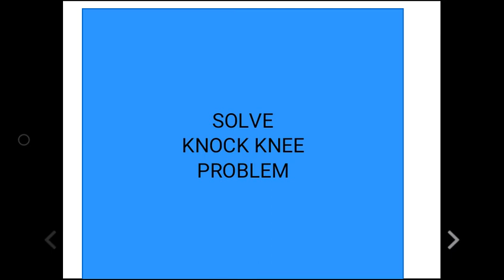CORRECT KNOCK KNEE PROBLEM| FOR DEFENCE,POLICE,RPF AND PARA MILETRY JOB |MEDICAL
solve knock knee problem
exercise to correct knock knee
for medical test
in army,navy,airforce,para miletry,state police,rpf